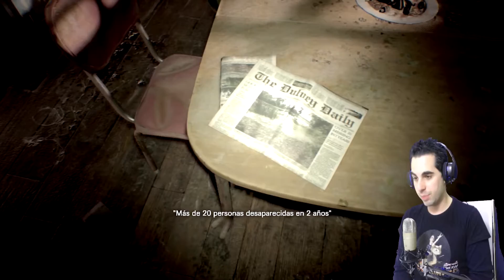RESIDENT EVIL 7 #1 / EL COMIENZO DEL MIEDO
Comenzamos aventura de miedo NUEVA y QUÉ AVENTURA,
RESIDENT EVIL 7, como fan de la saga estoy encantado con la primera hora de este juego,
Sustos, mal rollo, situaciones más tensas que un hetero en un
baño de una discoteca de ambiente y una mujer desaparecida por
tres años que de repente nos llama para que vayamos a buscarla la muy Yonki.
Espero que disfrutéis al igual que voy a hacer yo.

Sígueme, venga anímate , que estoy muy solo y desnudito.
en Facebook;
O
en Twitter;